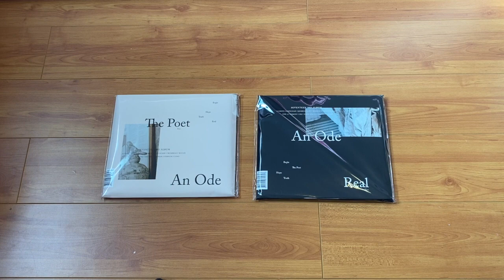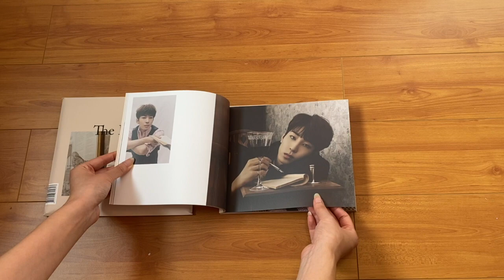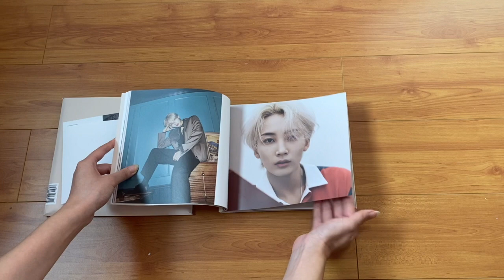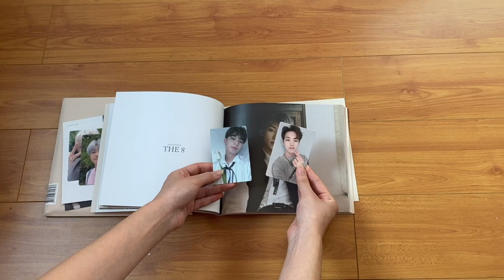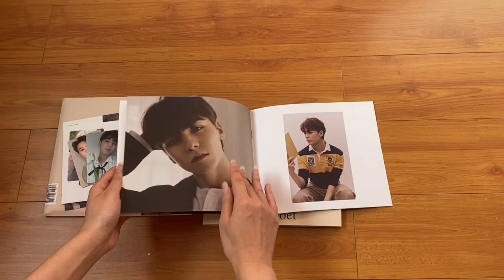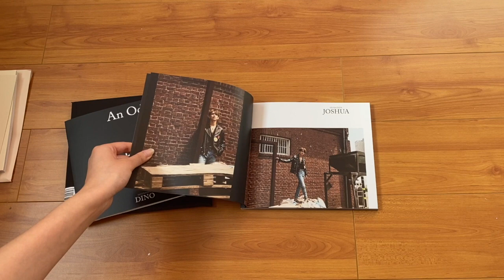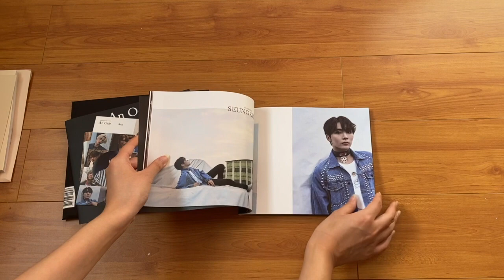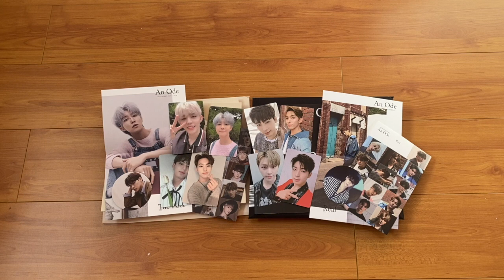Seventeen (세븐틴) - "An Ode" Unboxing (The Poet & Real Versions)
01:09 - The Poet
07:40 - Real

Hi lovelies!

I finally got my Seventeen albums and wow there's so much stuff!! I really love their comeback, and this album is SO good.

Melody 💖